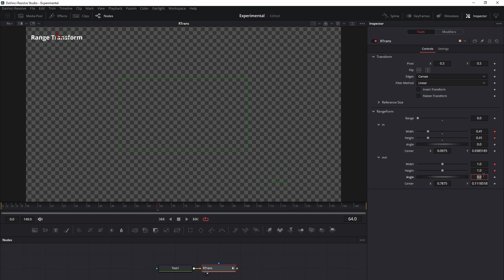Macro: RangeTransform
With this tool, you are able to precisely position the in and out location. Furthermore, you are able to control size and angle.